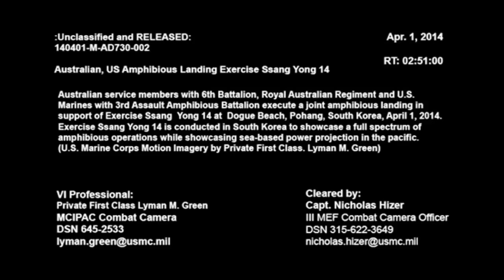Australian, US Amphibious Landing Exercise Ssang Yong 2014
DESCRIPTION:  Australian service members with 6th Battalion, Royal Australian Regiment and U.S. Marines with 3rd Assault Amphibious Battalion execute a joint amphibious landing in support of Exercise Ssang Yong 14 at Dogue Beach, Pohang, South Korea, April 1. Exercise Ssang Yong 14 is conducted in South Korea to showcase a full spectrum of amphibious operations while showcasing sea-based power projection in the pacific.

***NOTICE:  The purpose of this video is educational, documentary and historical in nature.

WORK: Australian, US Amphibious Landing Exercise Ssang Yong 14